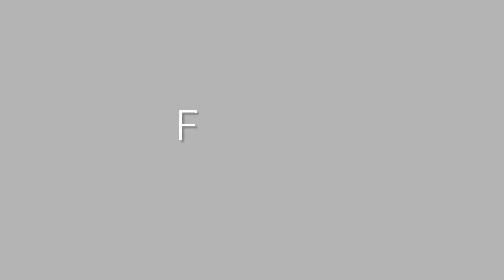Fotobudka wynajem fotobudki imprezowe gadżety Gniezno Fotojoy Tomasz Budziak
Firma Fotojoy znajduje się w Gnieźnie. Właścicielem firmy jest Tomasz Budziak. Specjalizujemy się w wynajmie fotobudki na imprezy okolicznościowe.

Nasza fotobudka wynajmowana jest na różnego rodzaju okoliczności, takie jak studniówki, wesela, imprezy firmowe, zabawy sylwestrowe czy urodziny. Klientom oferujemy nieograniczoną ilość zdjęć oraz imprezowe gadżety, takie jak okulary, sztuczne wąsy, balony, peruki, kapelusze, czapki i inne. Ponadto Klientom zapewniamy personalizację wydruku oraz personalizację tła w zależności od okazji. Uzupełnienie oferty stanowi stworzenie albumu z wykonanych w fotobudce zdjęć.